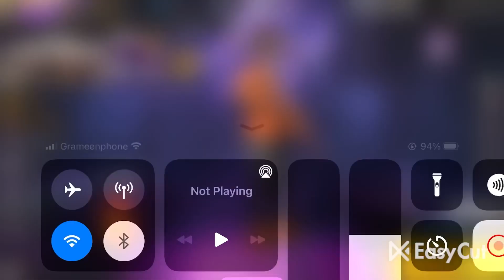🧛‍♂️🕵️‍♂️😈☠️ Bai bai bai